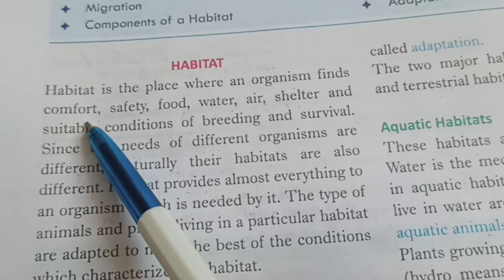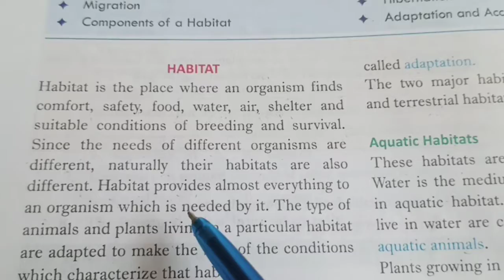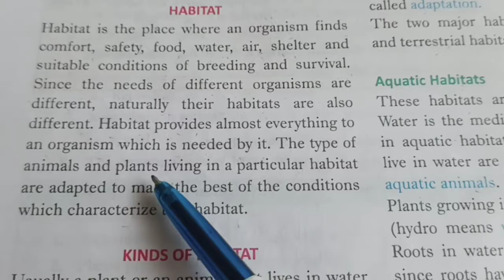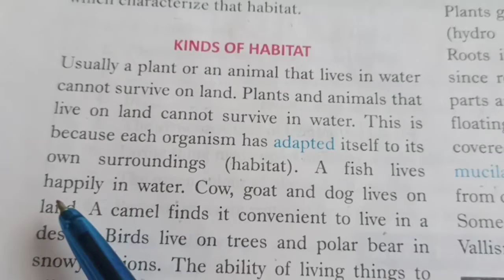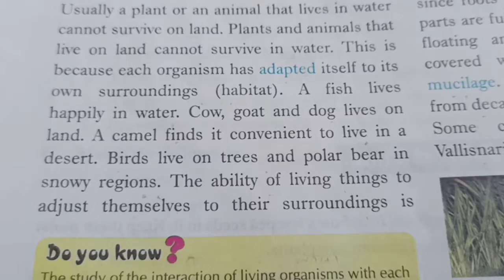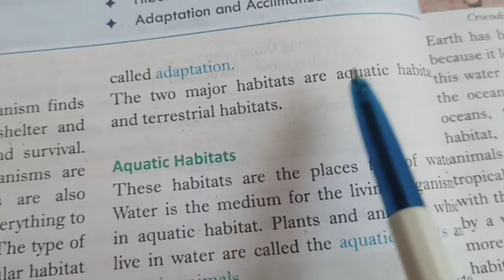Science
The living organisms and their surroundings